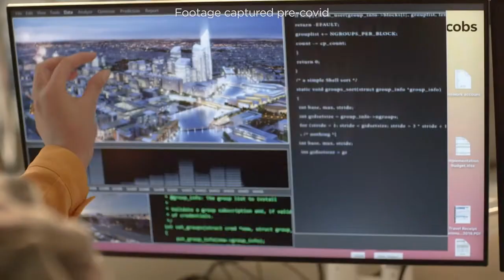Mentally Healthy Workplaces - Tracy Edwards Case Study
Tracy Edwards, Director of Operations at Jacobs Engineering, and NSW Government Ambassador shares her story on how her workplace is tackling the issue of resource planning and management to avoid burnout of staff and help create a mentally healthy workplace.